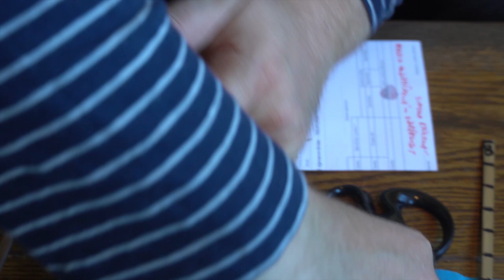Katana making - Tensho Koshirae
Katana making , Uchi gatana Tenshó koshirae making. Tsuka, samegawa, tsukamaki, saya, paiting